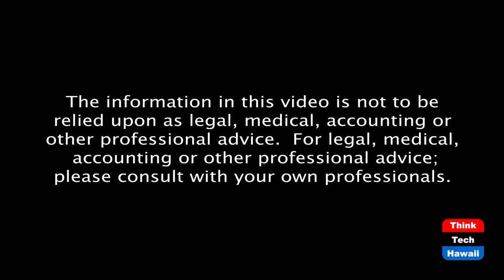The standing of the United States in Mexico has declined (Global Connections)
This decline is taking place in many places in the world. The host for this episode is Carlos Juarez, Ph.D.  The guests for this episode are Carlos Francisco Torres Morales and Max Figueroa.

Carlos Juarez talks with Mexican college students about the US elections. The discussion will offer some valuable foreign student perspective on the US.

They will also cover the recent arrest of General Salvador Cienfuegos Zepeda, who served as Mexico's minister of defense, by the DEA and his subsequent inexplicable release by the Trump-Barr administration.